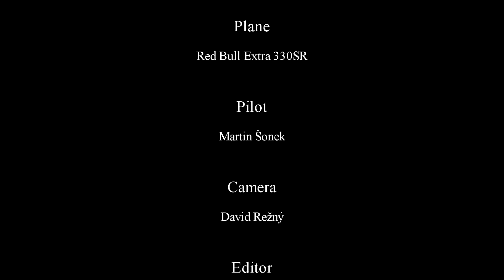Red Bull Extra 330SR (Aviatická Pouť - Pardubice 2012)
Red Bull Extra 330SR
Století vzdušný soubojů (Century of Airbattles)
Pardubice - Czech Republic 2. - 3. June 2012
Pilot - Martin Šonek